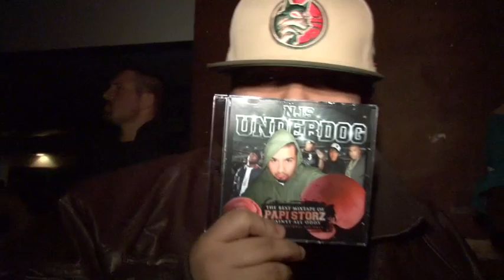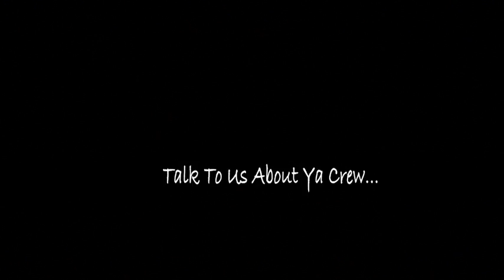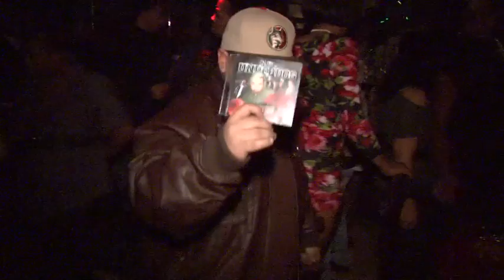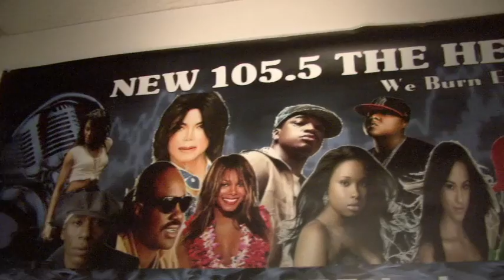Storz - EPK-Who Fucking Wit I?! (Extended Version)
EPK Feat. U C'em Recording Artist/ Executive Papi Storz (The Last Lyricist Standing)! Citrus City Stand Up! Directed/ Edited/Arrange by none other than ya Dude Al (Boogie) Jacobs